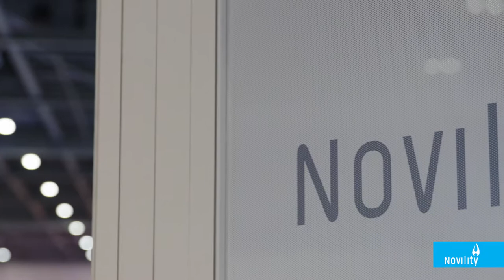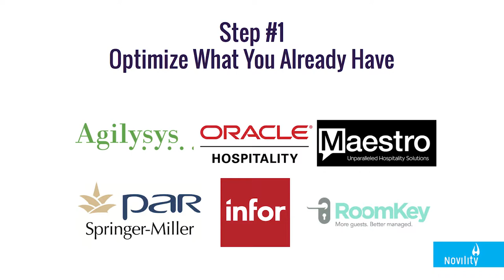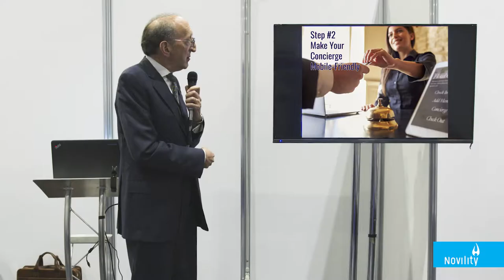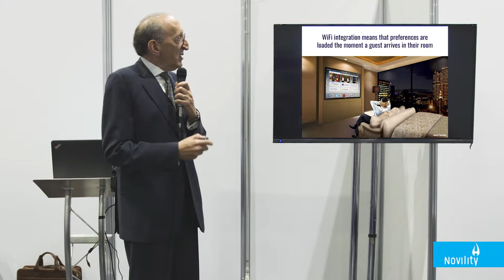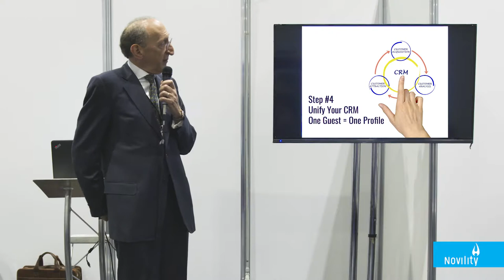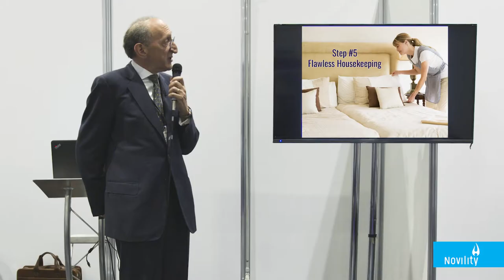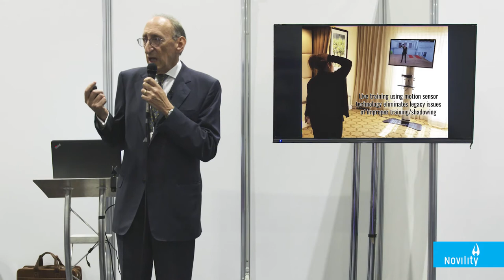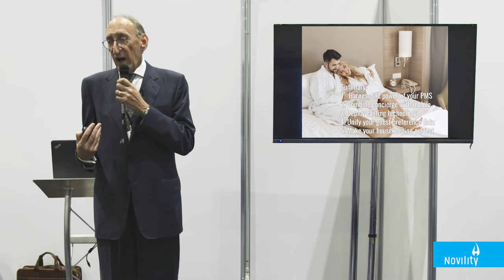Hotel Tech Live, 2017 London | Larry Mogelonsky (HMC) on the Final Technology Frontier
Travelers have more options now than ever before and they know where to find the best deals. If your brand doesn’t differentiate itself, it will be left behind in the face of alternate lodgings, meta-search, mobile booking behavior and a host of other industry disruptors. The key differentiating factor for all properties is its guest service delivery, and technological innovations can be applied to many hotel operations to keep this in top shape.